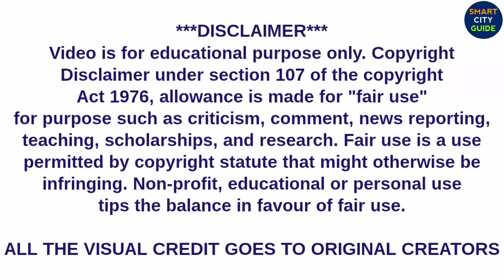TOP 5 BIGGEST Under Construction MEGA PORTS IN INDIA | Part-1 | India's Mega Projects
Sagarmala Pariyojana

A port is a maritime facility which may comprise one or more wharves where ships may dock to load and discharge passengers and cargo. For Example Kolkata, Mumbai, Chennai, Vishakhapatnam, Mormugao, Kandla, Mangalore etc are some major Ports in India.

In this video I have covered these 5 Ports
5. Belekeri Port, Karnataka,
4. Sagar Island Port, West Bengal,
3. Vizhinjam International Seaport, Kerala,
2. Paradip Outer Harbour Port, Odisha,
1. Vadhavan Port, Maharashtra.